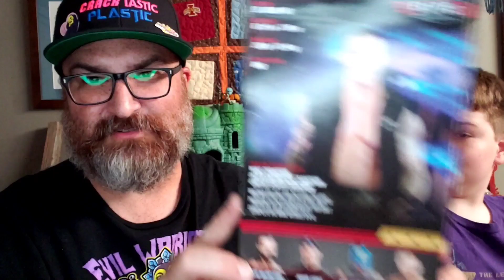WWE Elite | Randy Orton | Walmart Clearance!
Happy Wrestling Wednesday with an unboxing and first impressions of the WWE Elite Randy Orton.